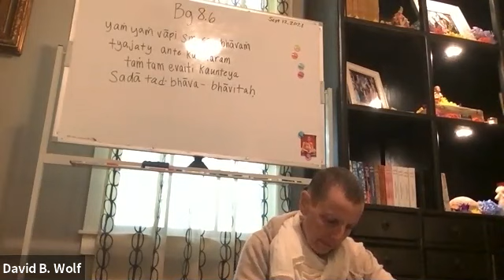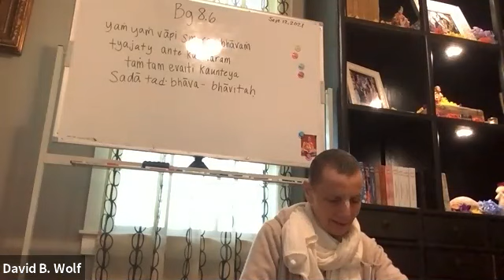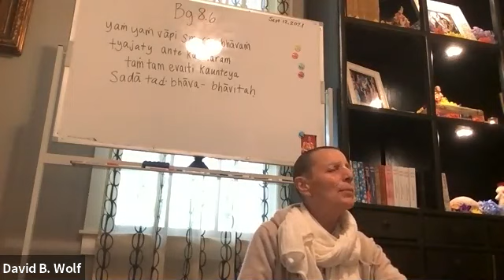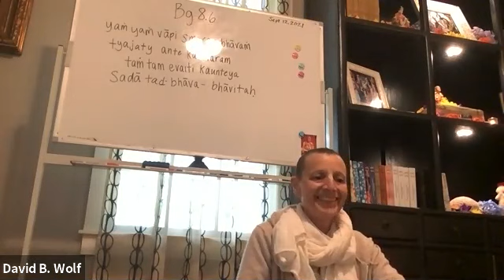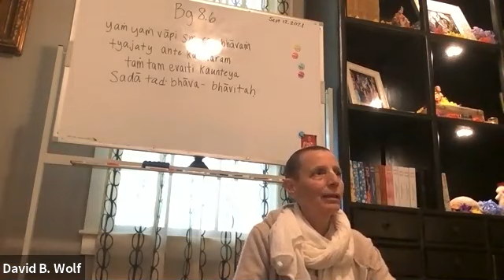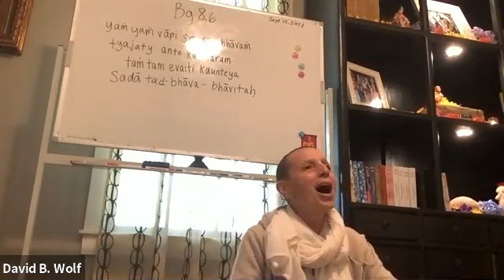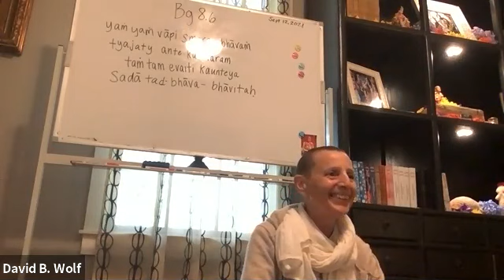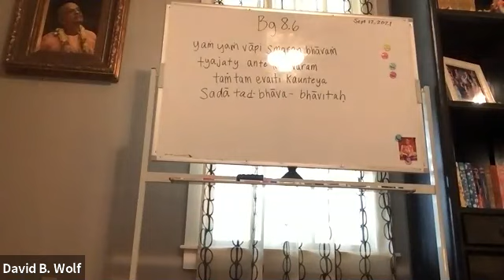Enlightenment Program Prabhupada House in Melrose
BG 8-6, September 12 2021, Dhira Govinda das